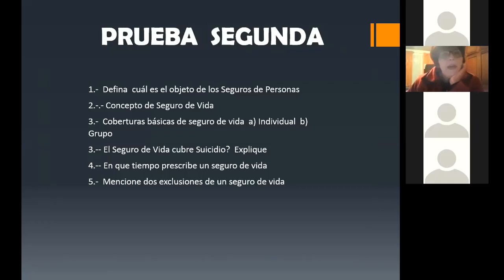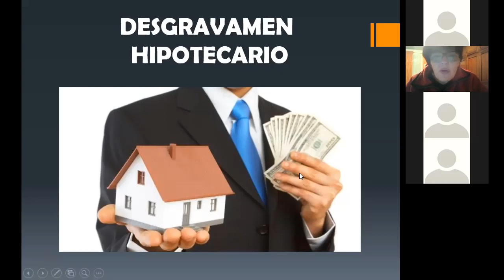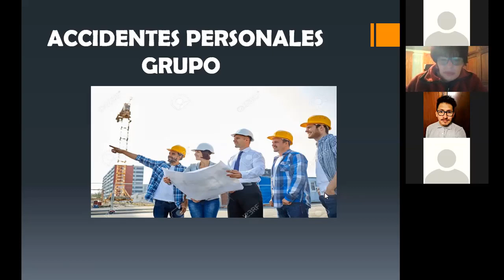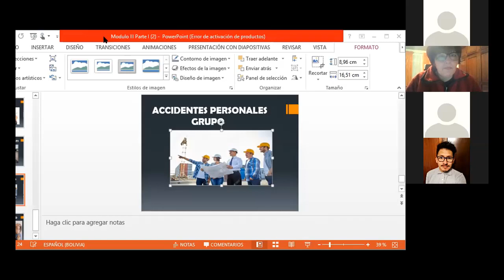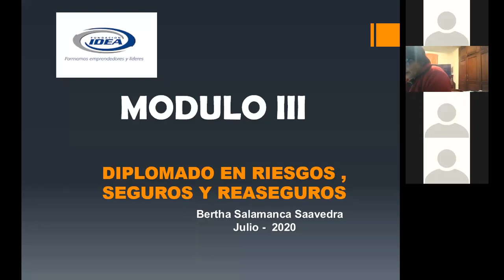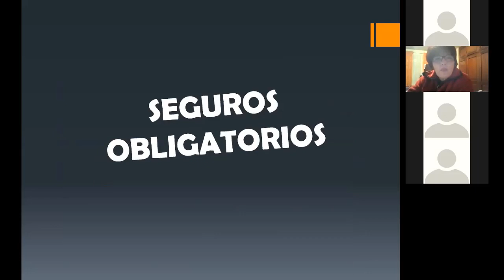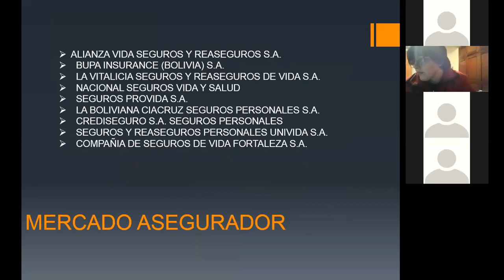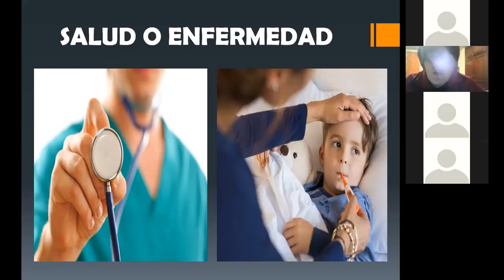RIESGOS3 TERCERA CLASE EN LINEA 24 07 2020